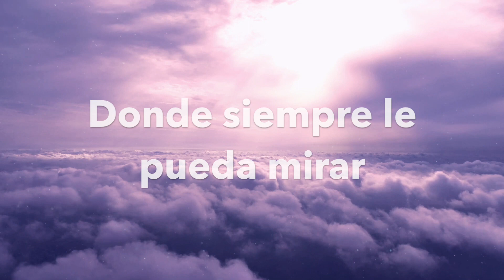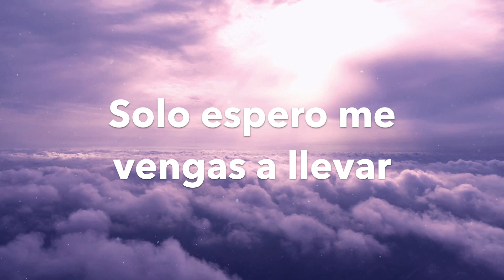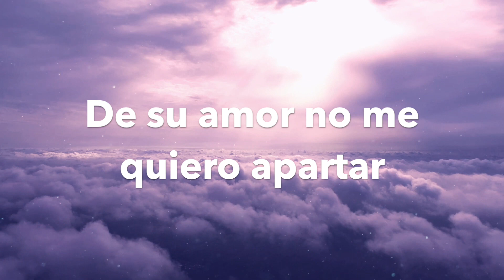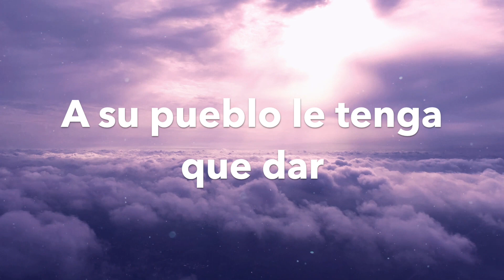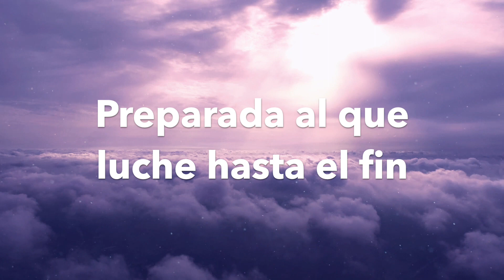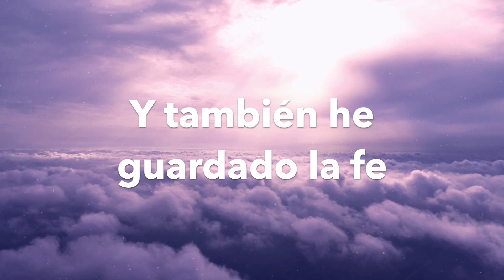#339 | Al Señor yo le quiero servir (He peleado la batalla, Señor) - Pastora Leonor de Canales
1
Al Señor yo le quiero servir
Porque sé que me puede salvar,
Pues promete llevarme a vivir
Donde siempre le pueda mirar.

Coro
¡He peleado la batalla, Señor!
Le diré mi carrera al terminar,
//Y también he guardado la fe
Solo espero me vengas a llevar//.

2
Con aquellas que no tienen fe
En el mundo tendré que luchar,
Pues yo siendo nacido de Dios
De su amor no me quiero apartar.

3
Todo lo que tendré que sufrir
Eso no se podrá comparar,
Con la gloria de Cristo al venir
A su pueblo le tenga que dar.

4
La corona de justicia ya está
Preparada al que luche hasta el fin,
El Señor, Justo juez, nos dará
En el día que tenga que venir.

Autor: Desconocido

Intérprete:
Maria Leonor de Canales
Primer Templo Usulután, Asambleas de Dios

Arreglos y piano: Daniel Eliseo Lémus
Sonido: Daniel Eliseo Lémus

Productor: José Fidel Amaya Vega